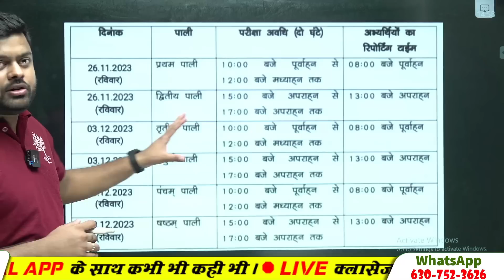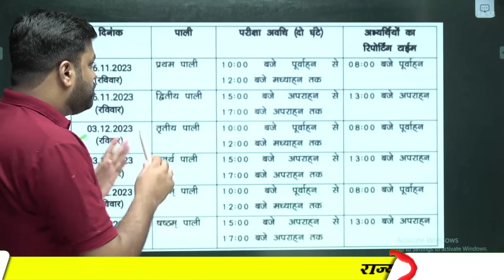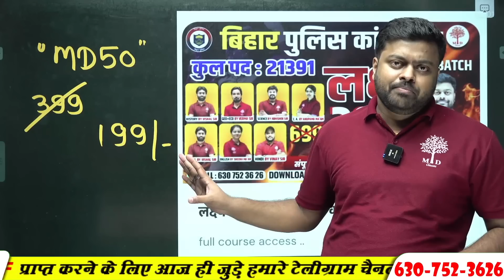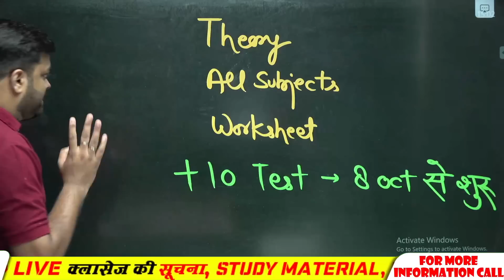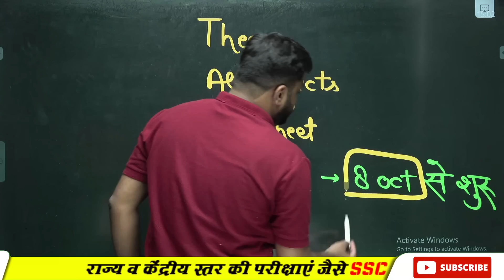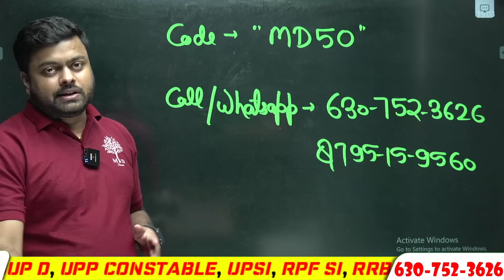🔥BIHAR POLICE EXAM DATE FAKE NOTICE | BIHAR POLICE CONSTABLE EXAM DATE 2023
🔥BIHAR POLICE EXAM DATE FAEK NOTICE | BIHAR POLICE CONSTABLE EXAM DATE 2023 | BIHAR POLICE EXAM 2023 | BY SATYAM SIR | MD CLASSES